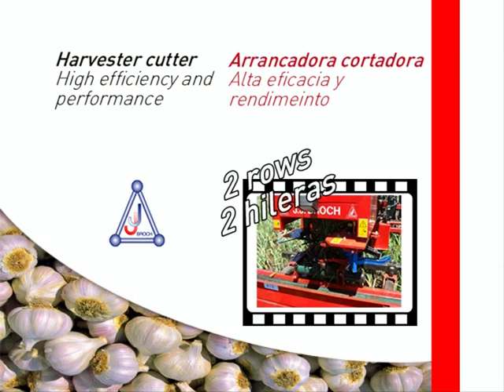JJBroch - Arrancadora cortadora de ajos 2 hileras.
Alta eficacia y rendimiento.
La arrancadora atadora de ajo, arrastrada, extrae los bulbos del suelo, eliminando parte de la tierra, manteniendo las hojas para una mejor conservación y agrupando la cosecha, facilitando la recolección.